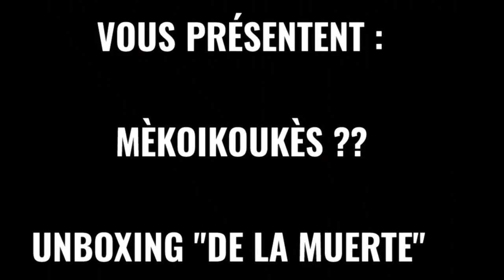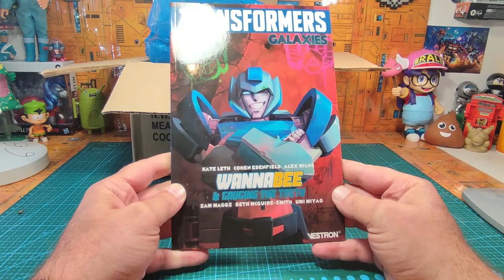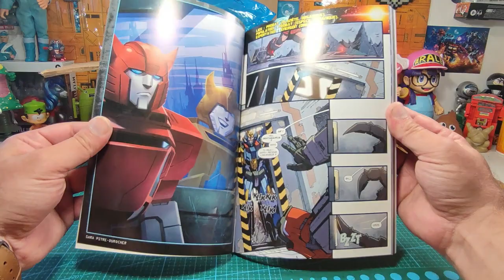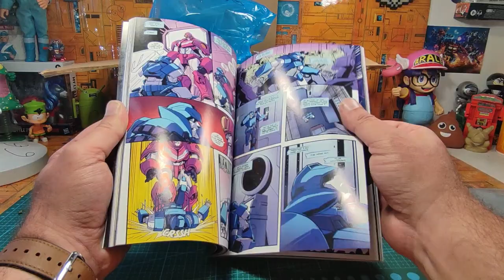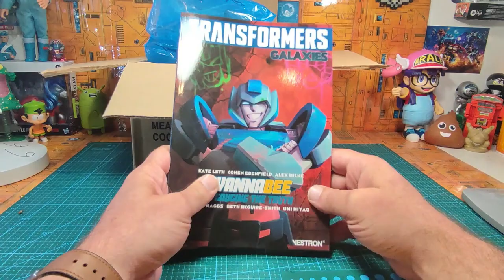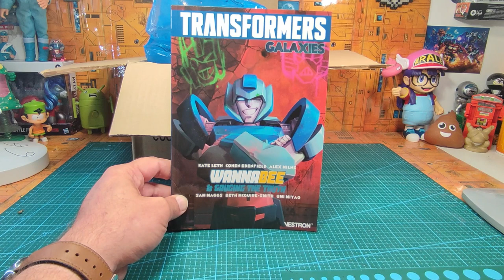( FRENCH ) Mèkoikoukès ?? Unboxing / déballage de colis "De la muerte"